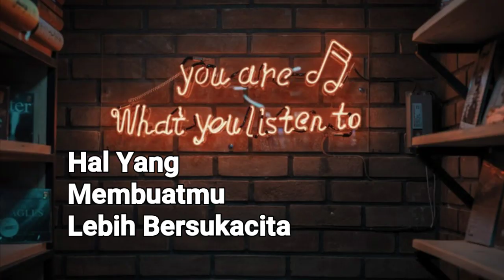Hal Yang Membuatmu Lebih Bersukacita - Renungan Harian